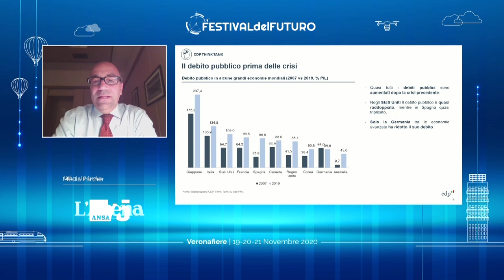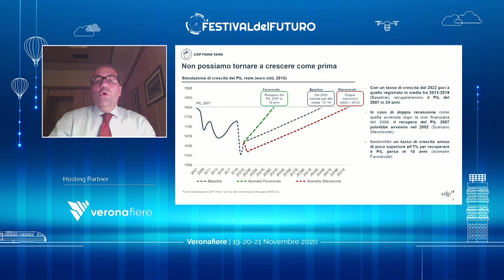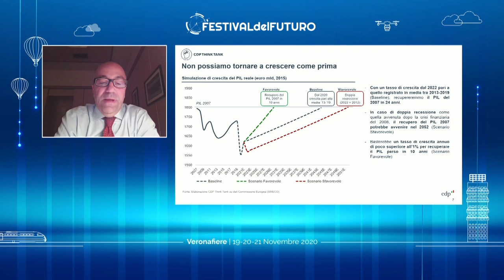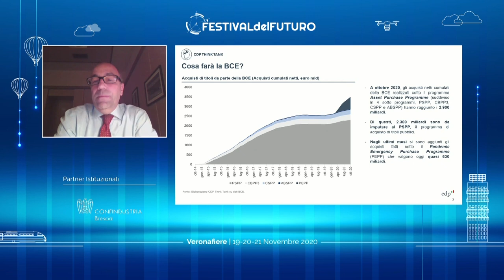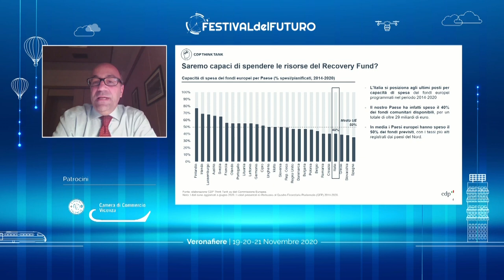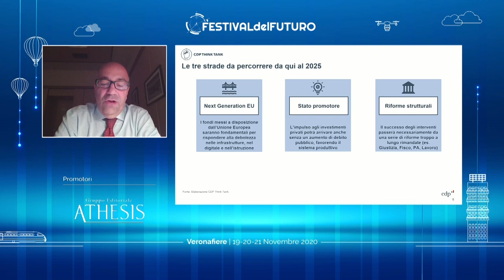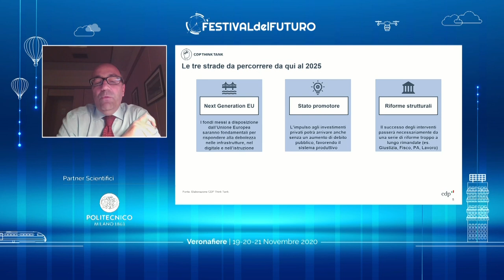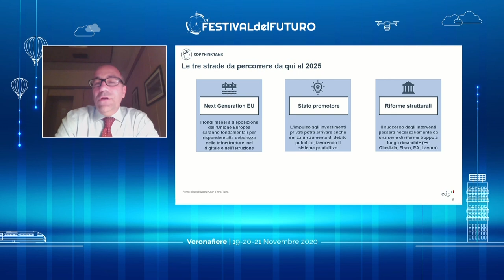15_KEYNOTE SPEAKER: ANDREA MONTANINO 20.11.2020